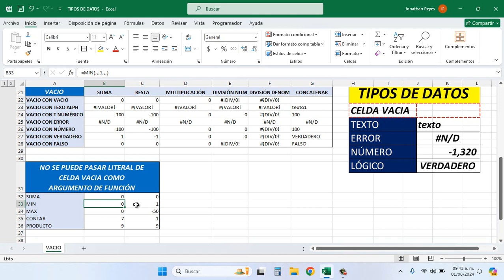Excel Tipo De Datos : Celda Vacia Parte 2- Excel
En este vídeo daremos continuidad al video anterior en donde se cubrió el tipo de dato celda vacia.
#"tipos excel"  #"excel tipo de datos"